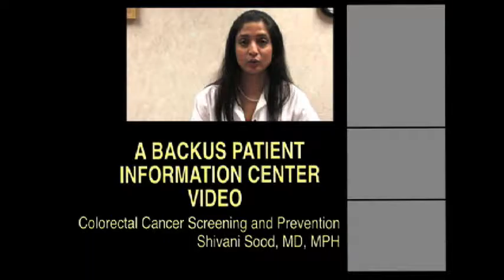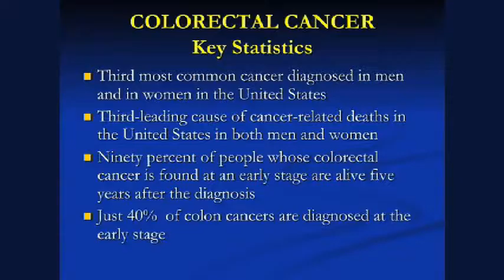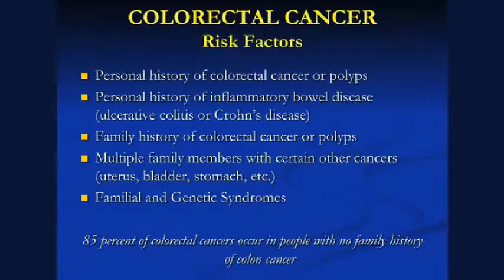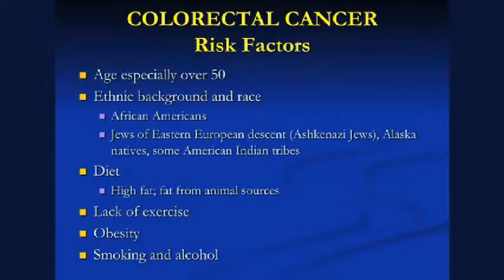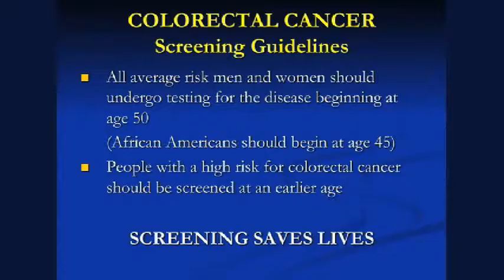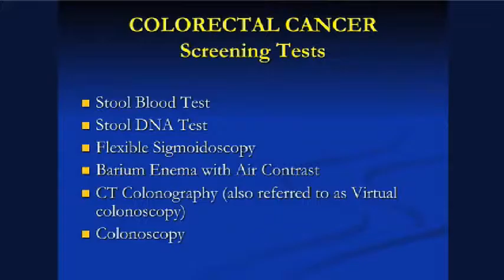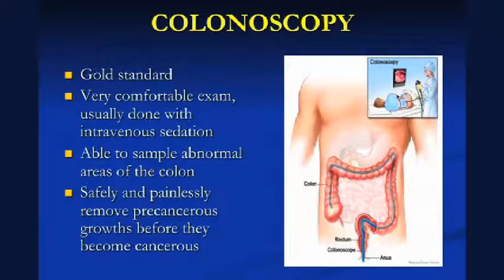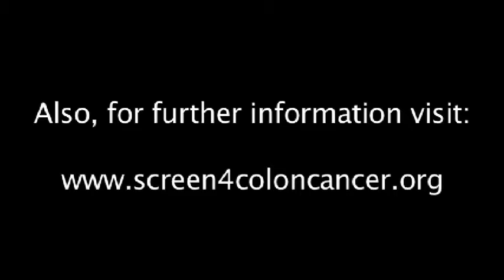Colorectal Cancer Screening and Prevention